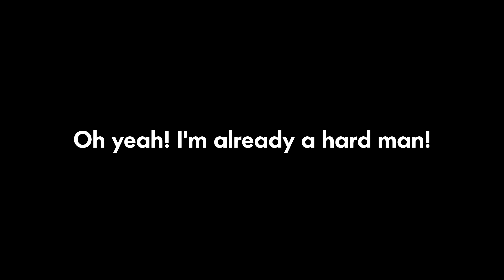Mother and Daughter EP9 - Oh yeah! I'm already a hard man!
I guess Novablaster couldn't handle the pressure. Mother is too OP!  :P
Thank god the rest of the players can't hear us, or they might think we ran away from a lunatic house. hahahaha

Just a reminder we are just goofing around so don't take this too seriously.